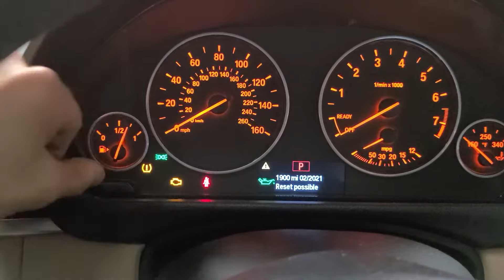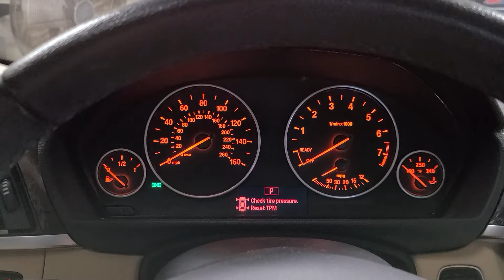oil service reset *HOW TO* 2014-2018 BMW(F30) 320i / 3 Series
walk through on the procedure for reseting the oil service light on a 2015 BMW 320i